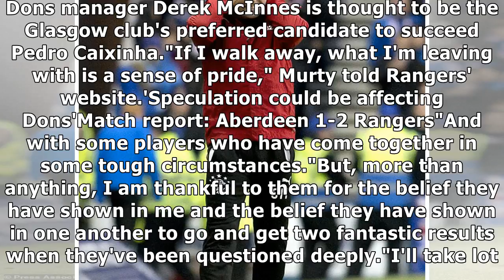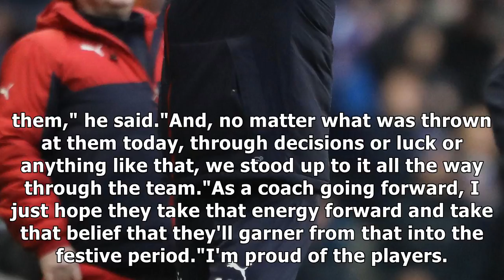Rangers' graeme murty: 'i'll leave with sense of pride'